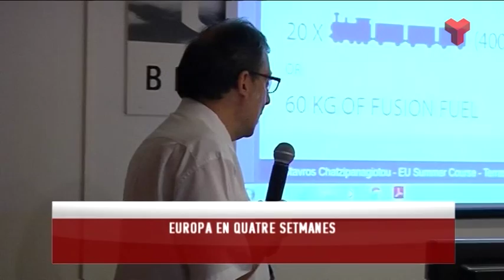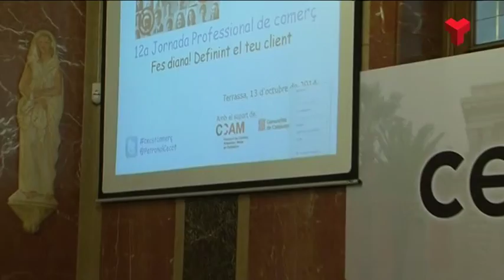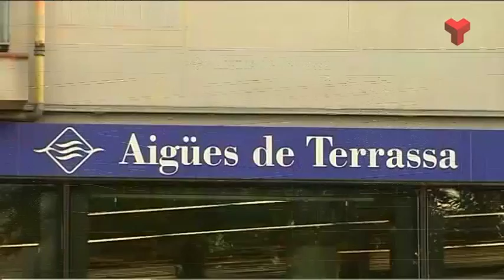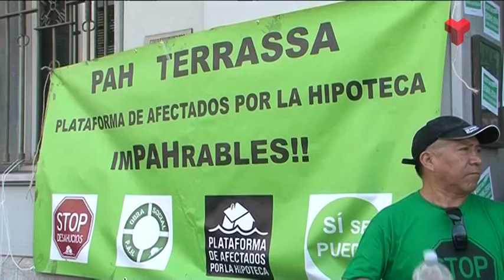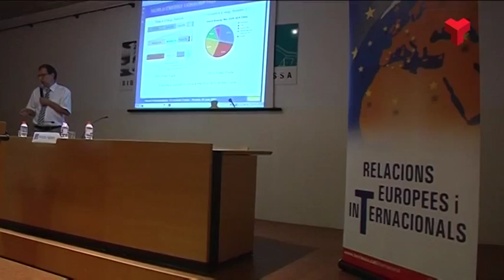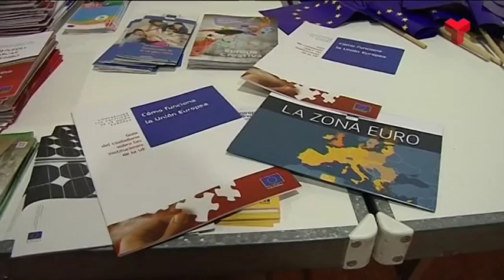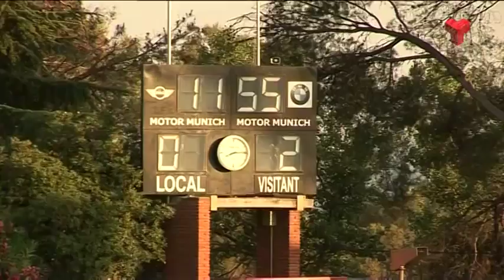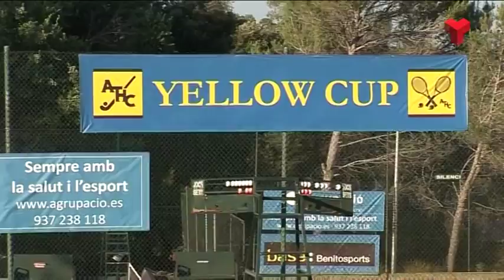Informatiu Tarda dimecres 01-07-2015 de Canal Terrassa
L'Informatiu Tarda de Canal Terrassa Vallès d'aquest dimecres 01 de juliol de 2015, presentat per Francesc Novell. Més informació a